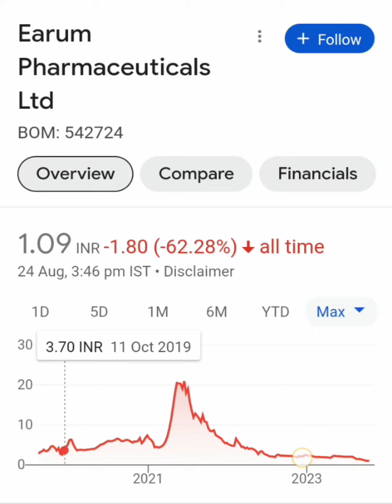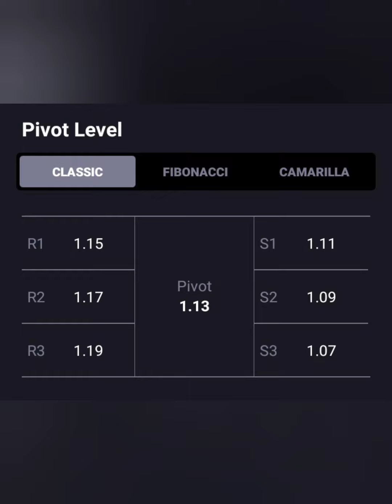EARUM PHARMA SHARE LATEST NEWS📈LONG TERM में जा सकता हैं 5+💥आगे क्या करें💥BUY HOLD SELL📉